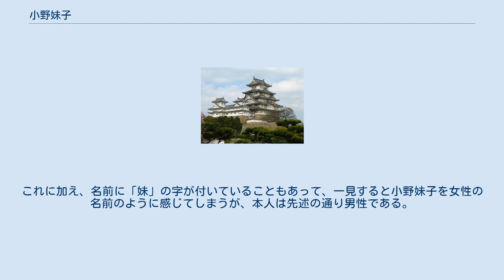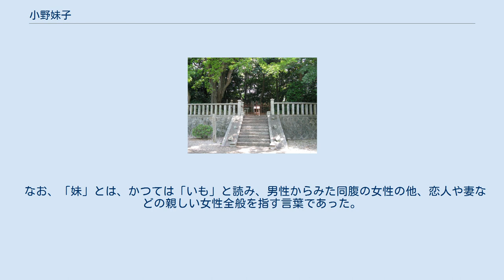小野妹子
日本の神_(人物神_記紀)
小野 妹子（おの の いもこ、生没年不詳）は、飛鳥時代の官人。
姓は臣。
冠位は大徳。
妹子臣とも表記される。
 『日本書紀』によれば、推古天皇の時代に冠位大礼で大使に選ばれ大唐（当時の隋）に派遣された（→遣隋使）。
日本の通説では『隋書』が記録する「日出処天子」の文言で知られる国書を携えた使者は小野妹子とされる。
 近江国滋賀郡小野村（現在の大津市小野）の豪族で、天足彦国押人命を氏祖とする小野氏の出身。
『大日本史』によれば天帯彦国押人命（＝天足彦国押人命）の6世孫である米餅搗大使主の後裔にあたる。
『古事記』孝昭天皇の段に「天押帯日子命は…春日臣…小野臣…の祖なり」とあり、『日本書紀』孝昭天皇の段にも「天足彦国押人命はこれ和珥の臣等の始祖なり」とある。
 系譜は明らかでないが、春日仲君（または仲若子）の子とする系図がある。
一般に流布されている小野氏の系図では、妹子を敏達天皇の皇子である春日皇子の子とするが、『日本書紀』雄略紀において「春日小野臣大樹」との人物が登場し、妹子はこの大樹の後裔と考えられることから、敏達天皇裔とするのは仮冒である。
春日仲君の娘老女子が敏達天皇の妃となり春日皇子を産んだことから、小野氏を春日皇子の系統に繋いだものと想定されるが、定かではない。
 『日本書紀』（巻第22）によれば、「十五年…秋七月 戊申朔庚戌 大禮小野臣妹子遣於大唐 以鞍作福利為通事」とあり、推古天皇15年（607年）に通訳の鞍作福利らと共に大唐（当時の隋）に派遣された。
当地において「蘇因高」と呼称された妹子は、推古天皇16年（608年）4月に隋の使臣裴世清を伴って帰国したが、隋の皇帝煬帝からの返書を経由地の百済において紛失したと報告（紛失に関しては古来より議論がある）、その罪は流刑に相当するものであったが、推古天皇によって恩赦され罪に問われなかった。
同年9月には裴世清の帰国に合わせて再び大使として隋に派遣され、学生の福因、恵明、玄理、大国、および学問僧の日文、請安、慧隠、広斉ら8名の留学生・留学僧とともに国書を携え当地に赴き、翌年の推古17年（609年）9月に帰国した。
『大日本史』によれば、のち冠位は大徳にまで昇進している。
 『隋書』「卷八十一 列傳第四十六 東夷 俀國」には、大業三年（607年）、隋の皇帝煬帝が激怒したことで有名な 「日出處天子致書日沒處天子無恙云云」との文言がある。
『隋書』には国書を持参した者の名前の記載はなく、ただ使者とあるのみである。
 小野妹子は華道の家元・池坊において「華道の祖」とされている。
池坊家の伝承によれば、四天王寺建立のための用材を求めて京都に赴いた聖徳太子が、霊木を得て当地に六角堂（現頂法寺）を建立し、同道した小野妹子に太子持仏の如意輪観音を本尊としてこれを守るよう命じたという。
「小野妹子専務」と称し六角堂最初の住職となった妹子は、境内にある池の傍らに坊舎を構えて朝夕仏前に花を供えたという。
これが華道池坊の起こりであり、以来、代々家元は「専務」から「専」の一文字を取って受け継いできたとされる。
 妹子廟（太子町） 小野妹子の墓と伝えられる小さな塚が大阪府南河内郡太子町の科長神社南側にある小高い丘の上にある。
妹子を道祖に祭る華道の家元・池坊によって管理され、毎年6月30日に墓前祭が営まれている。
当地は平成元年に大阪みどりの百選に選定された。
 一方、小野妹子の生誕地とされる滋賀県大津市にある小野妹子公園（JR小野駅徒歩10分、市立小野小学校南）内の史跡・唐臼山古墳（からうすやまこふん）を小野妹子の墓とする説があり、墳丘上に小野妹子神社が建立されている。
 あわせて同古墳の南側にある古墳が妹子の父の墓である可能性が指摘されている。
なお、後者は大津市教育委員会による事前調査が行われたのち破却され現存しない。
 毎年11月3日の文化の日に大津市の小野・和邇地区一帯で「遣隋使小野妹子のふるさと和邇」、通称「小野妹子まつり」が開催されている。
遣隋使1400年記念として2007年（平成19年）より始まったまちおこし事業で、歴史衣装行列、餅神輿、餅まき、妹子汁の試食、スタンプラリー抽選会、歴史の道ウォーキングなどの催しでにぎわう。
 「小野妹子は女性である」という誤解があるが、男性である。
 古代の日本の人名の最後に「〜子（あるいは古）」と付ける表現は男女問わずに用いられ、男性名についても珍しいものではなかった（例、蘇我馬子）。
しかし...